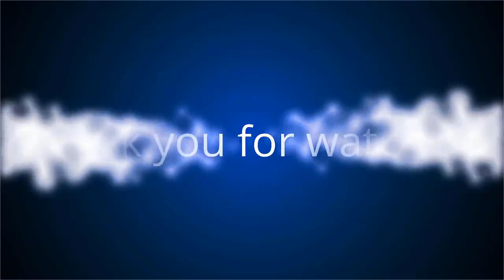✅ Laura Smet jeune maman : elle reprend sa routine sport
✍ Voilà maintenant un mois que Laura Smet est devenue maman. Si la naissance de son bébé a été tenue secrète, jusqu’à ce que son frère David ne vende la mèche, la fille de Johnny Hallyday continue de vivre sa première maternité dans la plus grande intimité, avec son mari Raphaël Lancrey-Javal.  Discrète sur sa vie privée, l’aînée du Taulier a tout de même partagé avec ses abonnées avoir repris le sport pendant le confinement, au détour d’une photo publiée sur Instagram.  Et à en croire la légende qui accompagne son cliché, elle était accompagnée de son coach sportif personnel, Amaury Launay.  .Et le moins que l’on puisse dire, c’est qu’Amaury Launay ne l’a pas ménagée ! Sur la photo que Laura Smet a partagée sur Instagram, on peut apercevoir la jeune maman bien concentrée en tenue de sport, avec une casquette vissée sur la tête.  On la voit exécuter une série d’exercices physiques à l’aide de cordes ondulatoires, également connues sous le nom de heavy ropes ou power ropes.  Le principe e ...